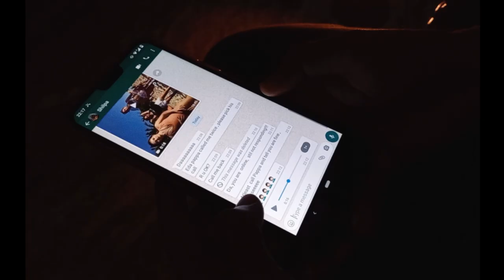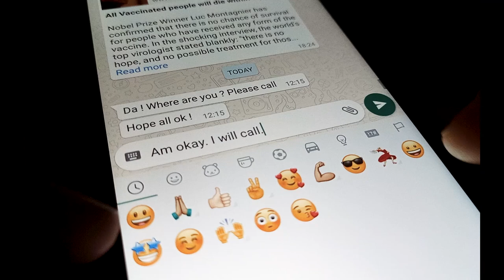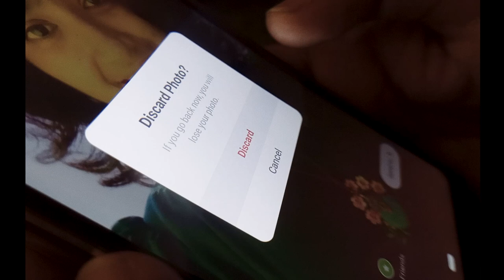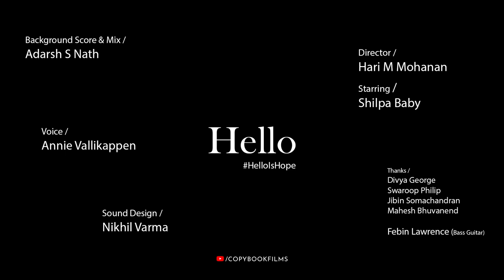HELLO - Our Mind Matters | Short Film | Shot on Phone | Hari M Mohanan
Directed Shot Edited - Hari M Mohanan
Starring - Shilpa Baby
Background Score & Mix - Adarsh S Nath
Sound Design - Nikhil Varma
Voice - Annie Vallikappen
Bass Guitar - Febin Lawrence

Thanks
Divya George | Swaroop Philip | Mahesh Bhuvanend | Jibin Somachandran

Shot On Mobile: Samsung A 31

A Copybook Films Production